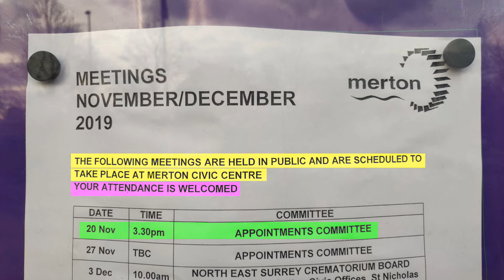Appointments Committee 20 November 2019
Venue: A secret location within Civic Centre, London Road, Morden, SM4 5DX

Items

No. Item

1. Apologies for absence

2. Declarations of pecuniary interest

3. Appointment to the post of Managing Director, South London Legal Partnership

4. Exclusion of the public

To RESOLVE that the public are excluded from the meeting during consideration of the following reports on the grounds that they are exempt from disclosure for the reasons stated in the reports.

5. Appointment to the post of Managing Director, South London Legal Partnership - Addendum

Although this meeting was advertised as a public meeting, Merton.TV who attends and records all meetings were not permitted to attend.